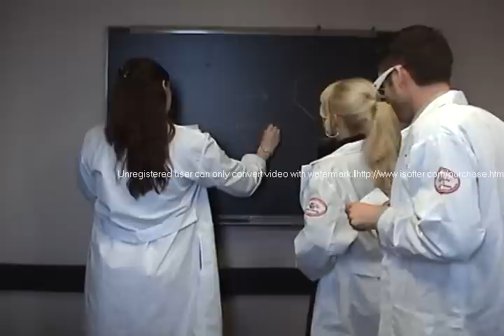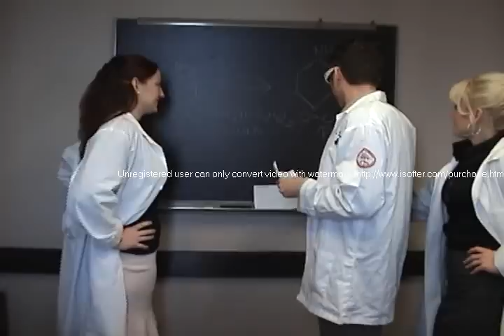Drug Metabolism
Pharmacology video on drug metabolism.